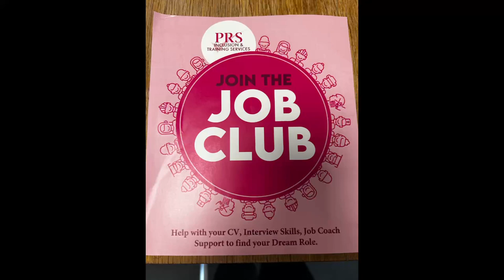Fishing on tynemouth pier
My next video fishing tynemouth pier … it was a slow starting day that did pick up in the end beautiful weather and great company through out the day I hope you enjoy the video please like and subscribe if you haven’t already and until next time tight lines